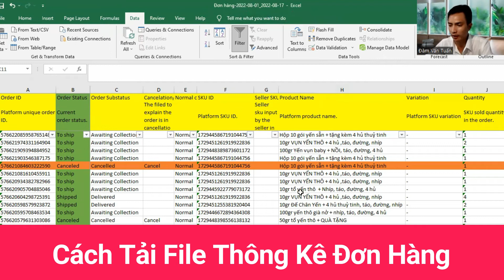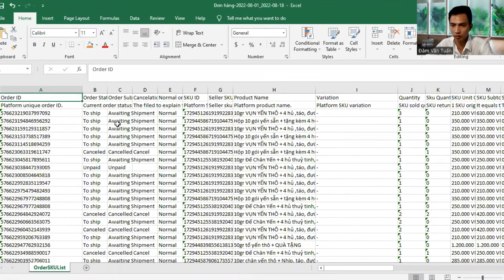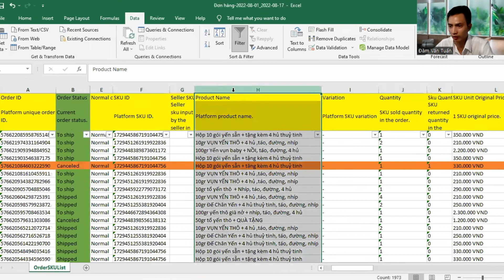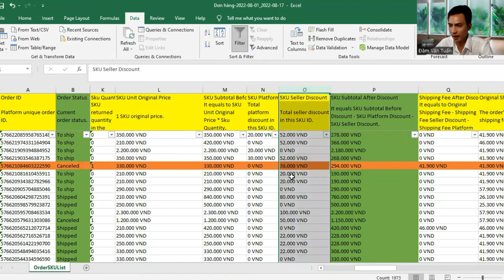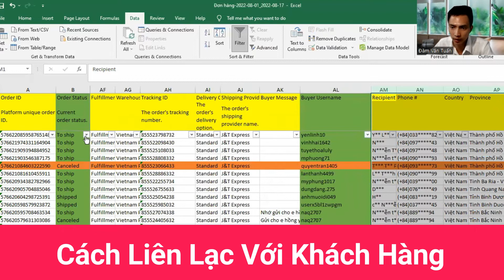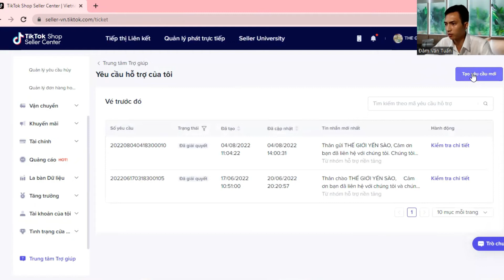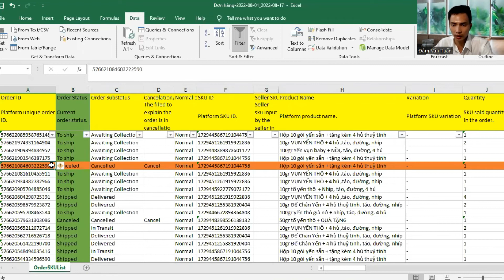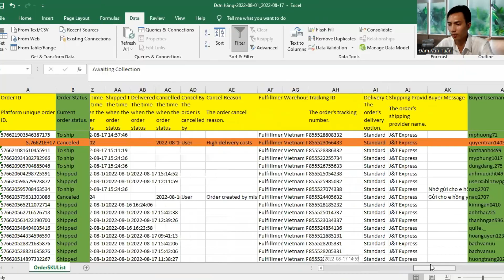Cách quản lý đơn hàng, hàng hoàn trên tiktok shop | Đàm Văn Tuấn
Cách quản lý đơn hàng, hàng hoàn trên tiktok shop
Nội dung video:
00:00 - Giới Thiệu
00:22 - File Thống Kê Đơn Hàng & Cách Tải
01:46 - Hướng Dẫn Đọc Bản Thống Kê Đơn Hàng
05:54 - Cách Liên Hệ Khách Hàng
07:03 - Gửi Khiếu Nại Tiktok Shop

★ Phone/Zalo : 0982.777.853    (Zalo 2: 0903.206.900)